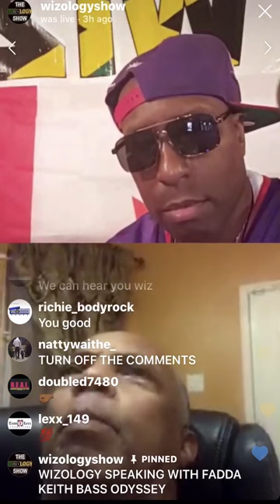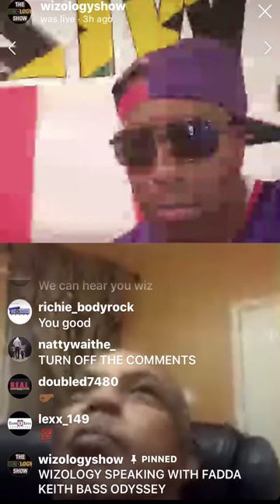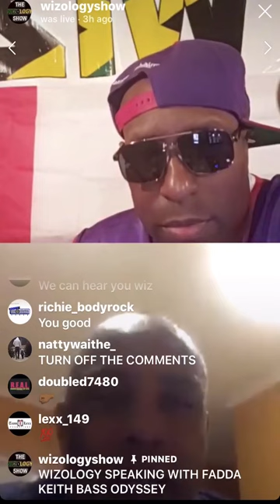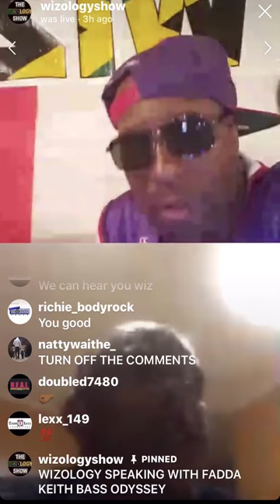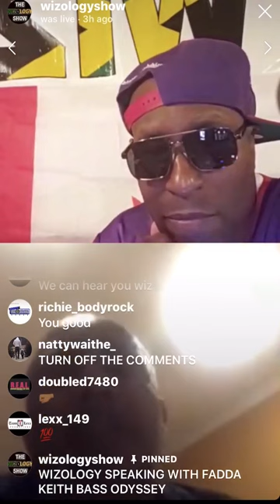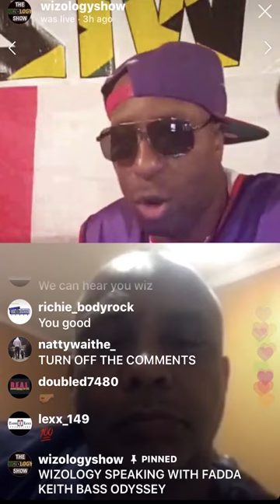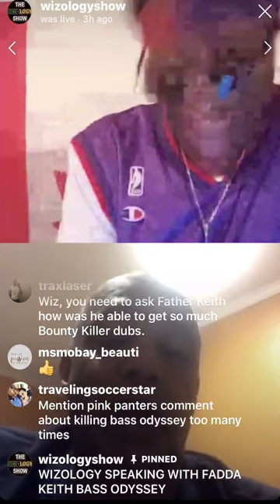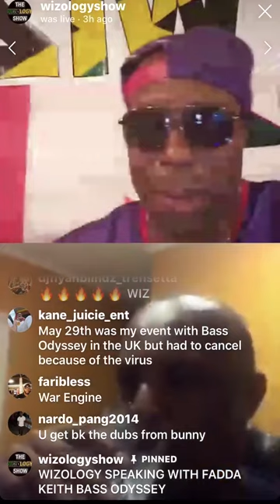The history of bass odyssey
This video is one of Jamaica best sound system pass and future big up dj wiz for this interview and also Keith walford please like comment share and subscribe for more # bassodyssey